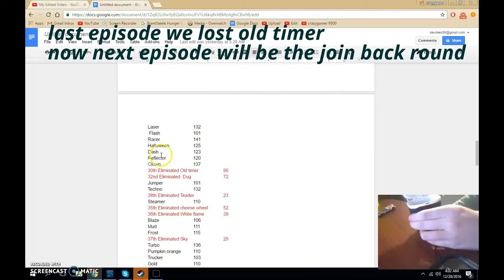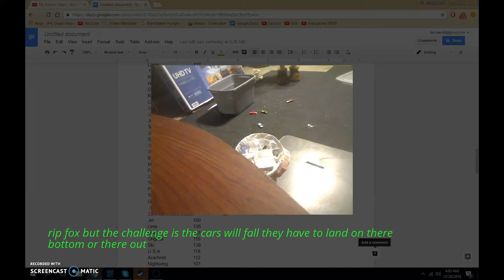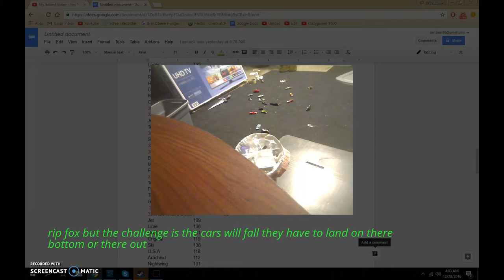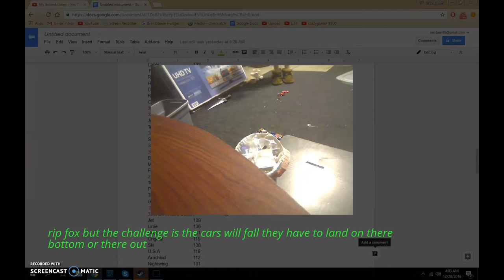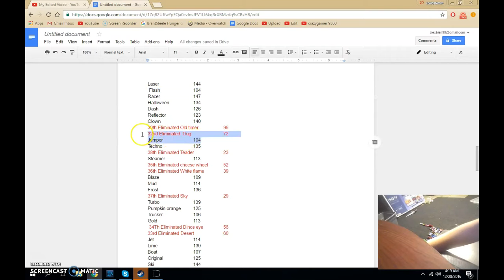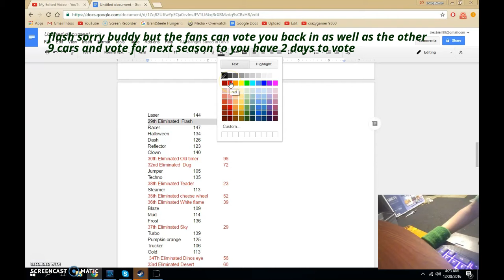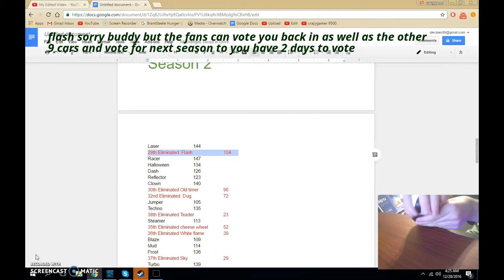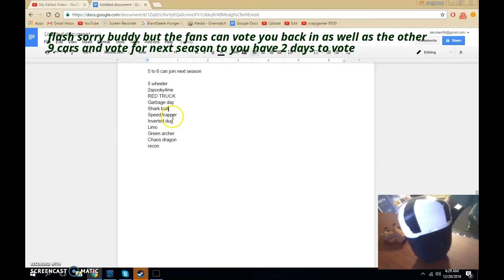car competition 10th VOTE NOW